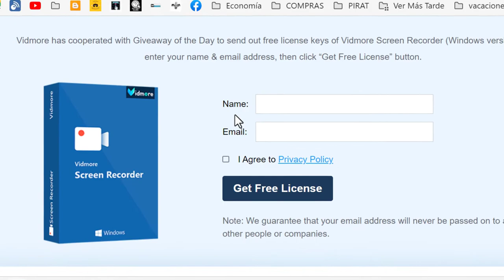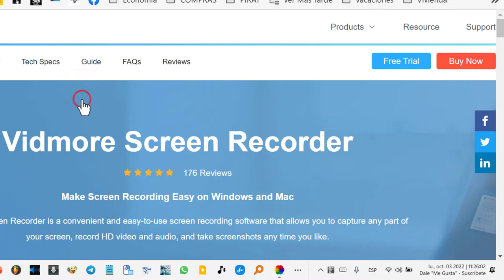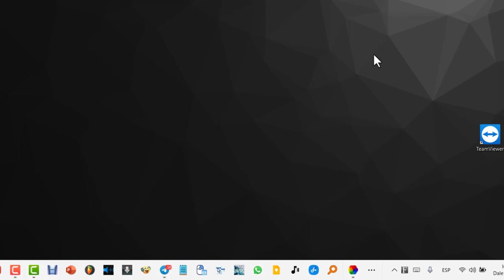Vidmore Screen Recorder Licencia y descarga gratis! La mejor grabadora gratis para Windows.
Regalan un año gratis de mejor grabadora de pantalla por tiempo limitado.
Vidmore da claves de licencia gratuitas de Vidmore Screen Recorder (versión de Windows).
Vidmore Screen Recorder: License and Download Free! The Best Free Screen recorder for Windows
Ingrese su nombre y dirección de correo electrónico, luego haga clic en el botón "Obtener licencia gratuita" para poder tener la mejor grabadora de pantalla totalmente a full, sin cracks, ni torrent ni historias raras.
Haga que la grabación de pantalla sea fácil en Windows y Mac
Vidmore Screen Recorder es un software de grabación de pantalla conveniente y fácil de usar que le permite capturar cualquier parte de su pantalla, grabar video y audio HD y tomar capturas de pantalla en cualquier momento que lo desee.

Nota: Garantizan que su dirección de correo electrónico nunca se transmitirá a otras personas o empresas.

El mejor software de grabación de pantalla para cualquier ocasión

Vidmore Screen Recorder puede capturar cualquier pantalla cuando lo desee. No importa si desea grabar la pantalla de la computadora, un juego emocionante, videos de cámaras web, conferencias en línea, música favorita o simplemente guardar una captura de pantalla.

Un grabador de pantalla fácil de usar para todos

Vidmore Screen Recorder es un poderoso software de captura de pantalla para que todos puedan crear sus propias obras maestras de video o audio. Es amigable con los nuevos usuarios y los experimentados YouTubers, vloggers, jugadores, profesores y creadores de video.

Obtenga Vidmore Screen Recorder ahora!

Vidmore Screen Recorder es el mejor software de captura de pantalla y grabación de video para Windows y Mac. Mucho más que una herramienta básica de captura de pantalla gratuita. Comience hoy gratis!